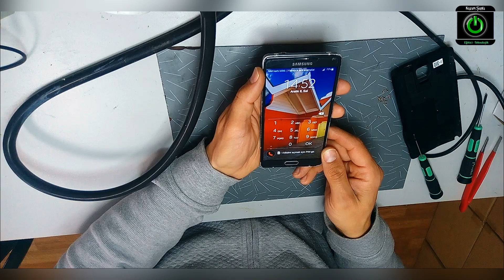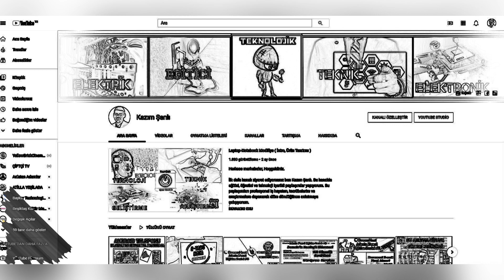Samsung Galaxy Note4 Ekranı Değişmeden Kurtardık | 650 TL Cepte Kaldı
Herkese merhabalar,
İlk defa izliyorsanız ben Kazım Şanlı. Bu kanalda eğitici, öğretici teknoloji içerikli paylaşımlar yapıyorum. Bu paylaşımları profesyonel iş hayatım, tecrübelerim ve araştırmalara dayanarak dilim döndüğünce anlatmaya çalışıyorum.

Bu video da Samsung Galaxy Note4 telefon ekranı değişmeden tamirini yapmaya çalışıyorum. Telefon yere düşmüş ekran kırılmamış ancak kasadan ayrılmış görünüyordu. Şarj ışığı vs gibi yaşam belirtileri vardı. Ne yapılabilir bakalım dedim. Yaptığım incelemeler sonucunda ekranı ana karta bağlayan soketin çıkmış olduğunu gördüm. Soketi yerine takıp telefonu çalıştırınca ekran açıldı. Böylece hiç masrafsız ekran değişimi yapmadan tamir edilmiş oldu. Telefonun sahibi Murat abimizin şansı varmış. Onu 650 tl ekran değişim masrafından kurtarmış olduk.

Umarım sizin içinde faydalı olur ve fikir vermiş olur.